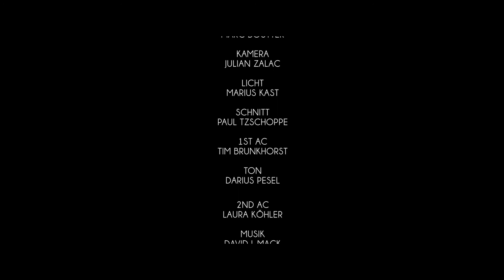Reise zum Himmel